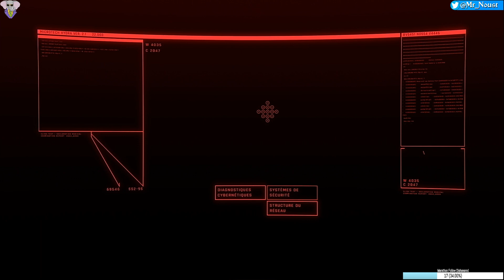Réveille Difficile. Ps4 Pro, CyberPunk 2077 Episode 6 GamePlay [Fr]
Problème Son Désolé, C'est Régler Pour L'épisode 14 :(

Rediff Stream